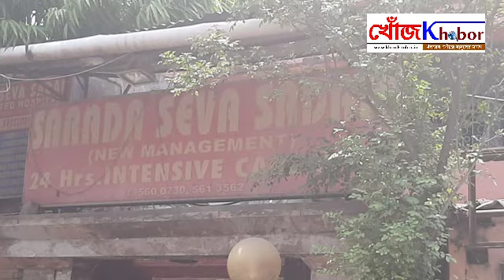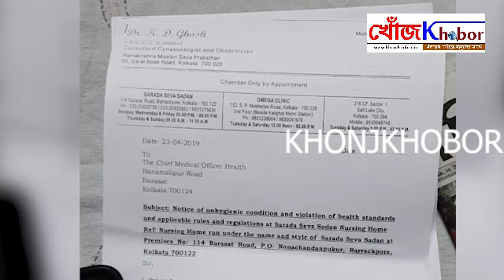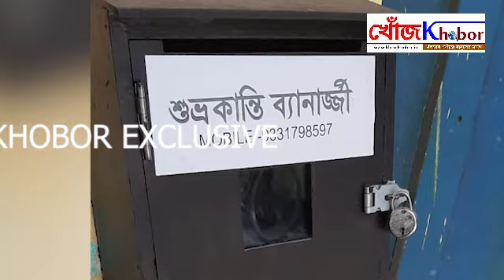সেবা সদনে - সেবা কতখানি ?